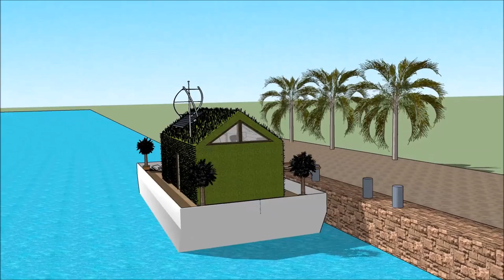SKETCHUP ផ្ទះ ផ្ទះទូក ស្ថាបត្យករ ទូក ថៃ ផ្ទះអណ្តែត ផ្ទះ ស្ថាបត្យកម្មខ្មែរ ផ្ទះល្វែងប៊ុនជេស្ឋ អគារ AM